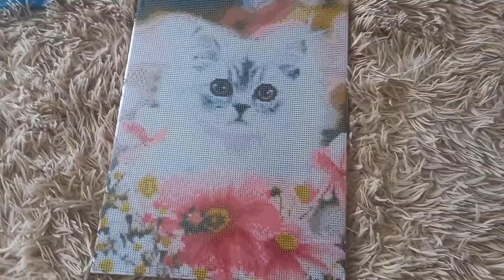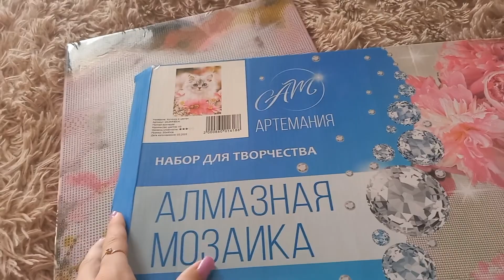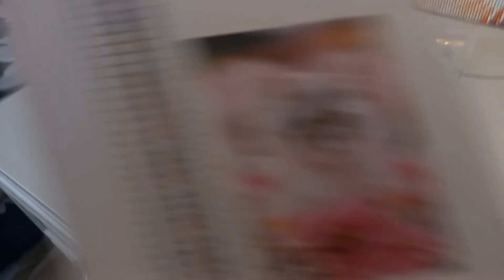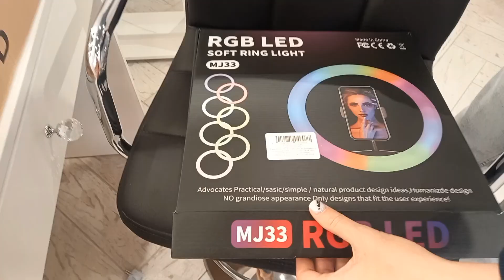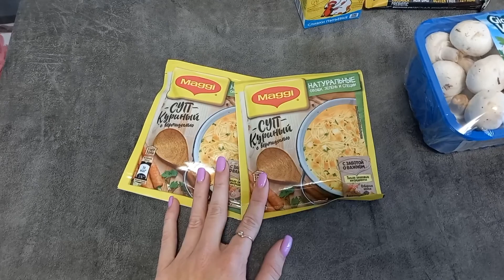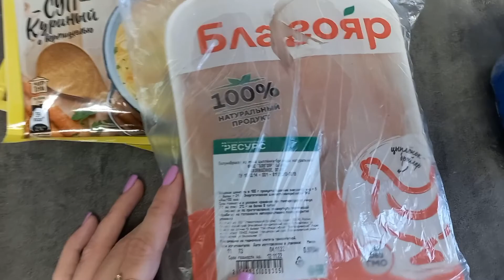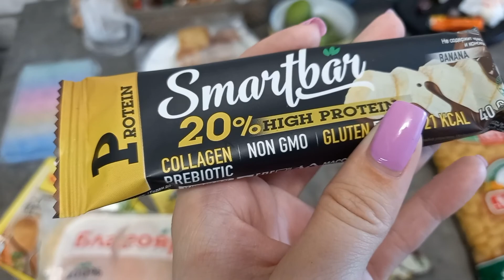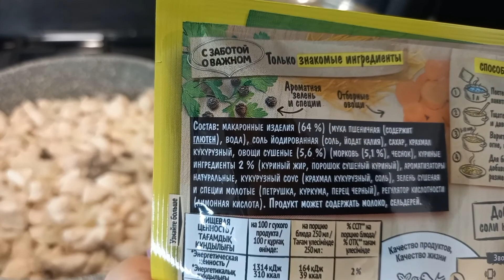Vlog: 07.11. Рассказываю про картину. Делаем обзор на кольцевую лампу. Готовим.